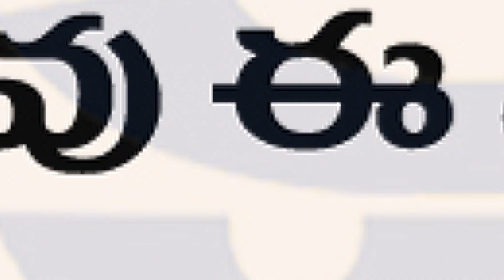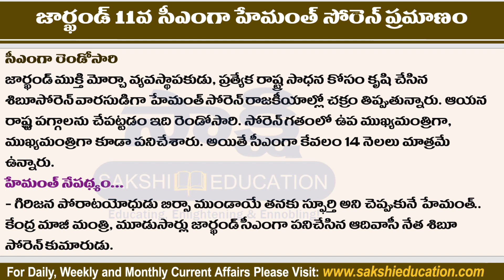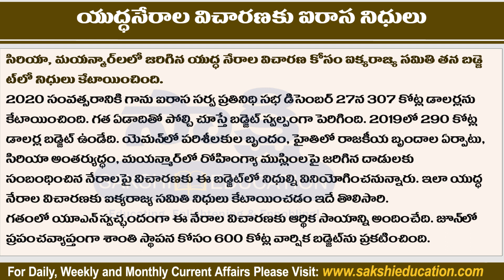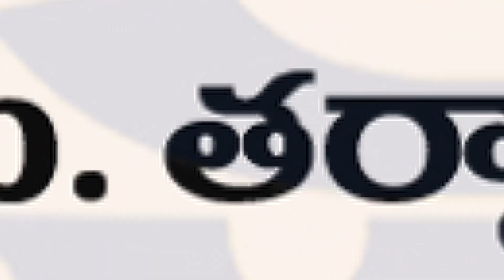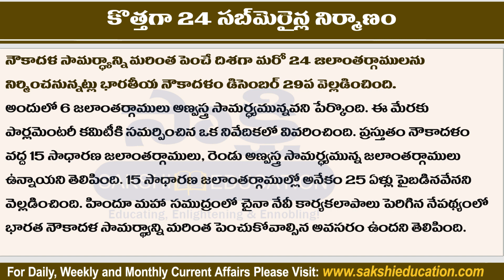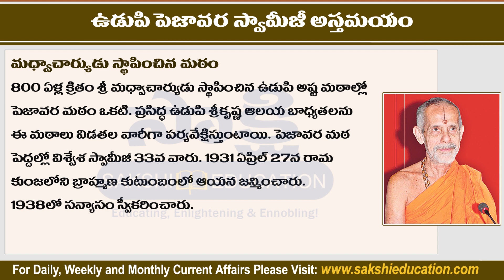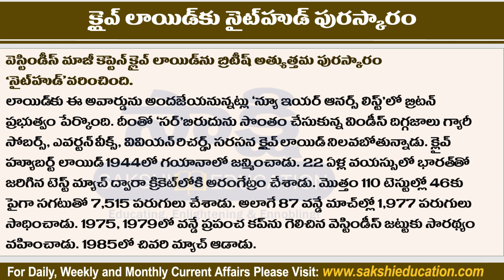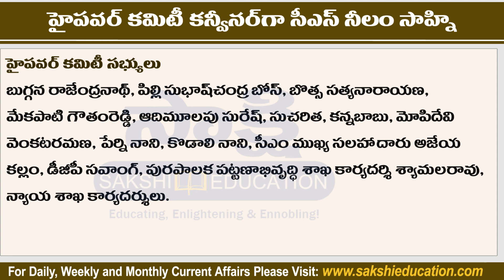Telugu Current Affairs 30th December 2019 | డైలీ కరెంట్ అఫైర్స్ | Sakshi Education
Telugu Daily Current Affairs 30th December 2019 useful for all competitive exams like APPSC, TSPSC, Groups, Civils, DSC, Banks, Insurance, SSC, Railway, Police exams, RRB exams and other related exams.